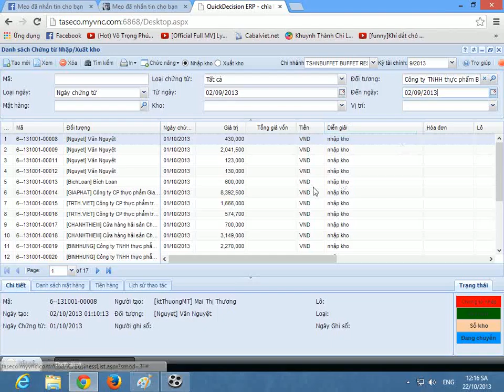screen recorder 1024 768 new 1)